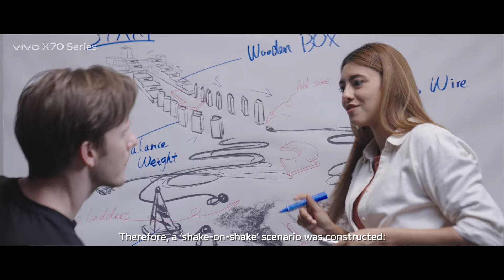vivo X70 series | Furious Car Chase in Extreme Motion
X-perience the speed and thrill with a furious car chase in extreme motion. Explore behind the scenes of the video and witness the power of vivoX70 series with ultra-sensing gimbal camera.